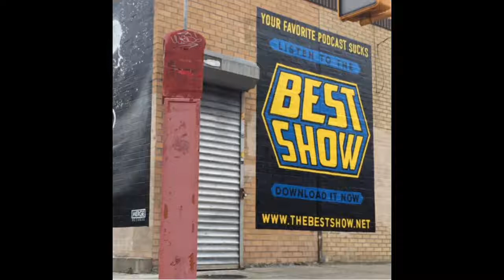Best Show -- Scharpling Sings Tom Waits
From the July 12, 2017 episode. Josh Kantor rocking out in studio. Pen Ward mentions Tom Waits, and Scharpling gets inspired.